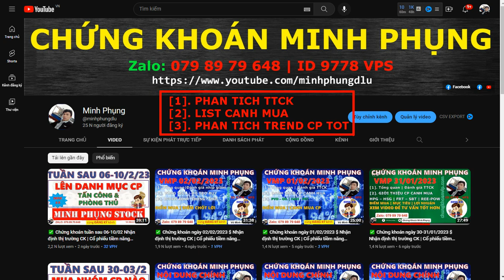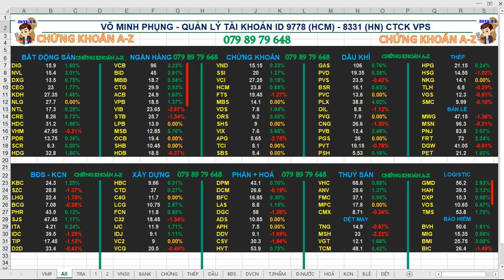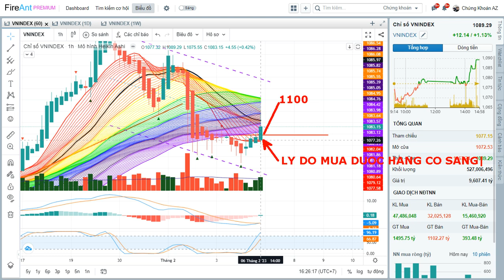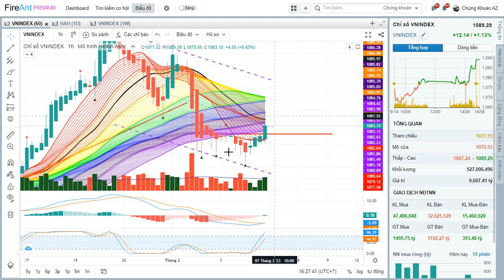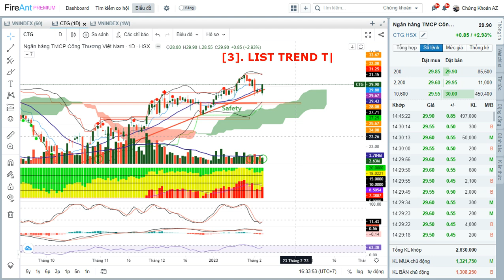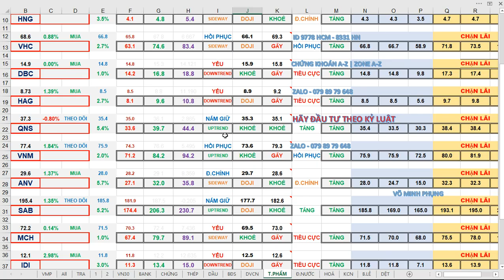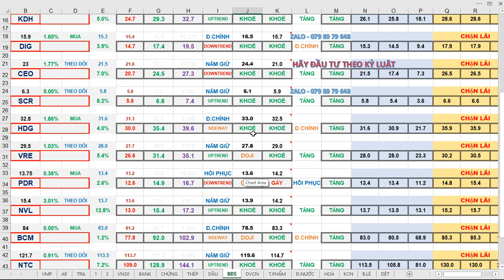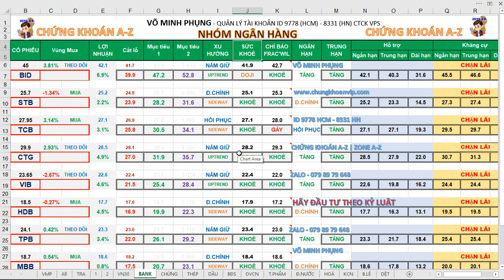✅ Chứng khoán ngày 06/02/2023 $ Nhận định thị trường CK | Cổ phiếu tiềm năng 2023 | Minh Phụng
MỞ TÀI KHOẢN CHỨNG KHOÁN NGAY!

- Phân tích cổ phiếu nhóm Ngân hàng (Bank), Thép, Dầu khí, Chứng khoán